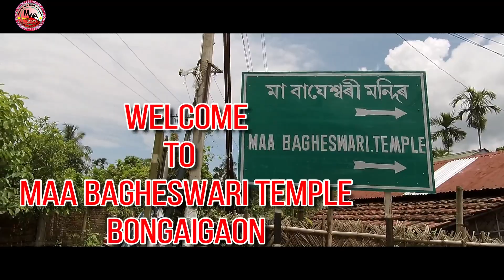MAA BAGHESWARI TEMPLE "बिमा बागेस्वरि मन्दिर" BONGAIGAON ASSAM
बे भिदिअ आव "बिमा बागेस्वरि मन्दिर" नि गासै नुथायखोै दिनथिदों। The Bagheswari Temple is a Hindu temple dedicated to the mother goddess Bagheswari, one of the oldest of the 51 Shakti Pitha. Situated in southern part of Bongaigaon city in Assam, India. It is an important pilgrimage destination for general Hindu.